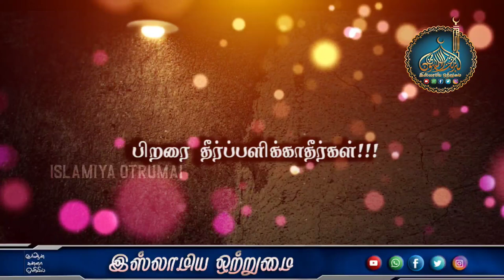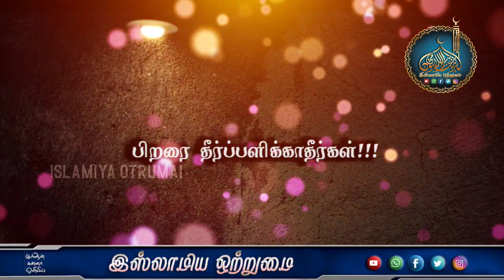பிறருக்கு தீர்ப்பு அளிக்காதீர்கள்_ᴴᴰ┇ MOULAVI ABDUL BASITH BUKHARI┇Islamiya Otrumai┇